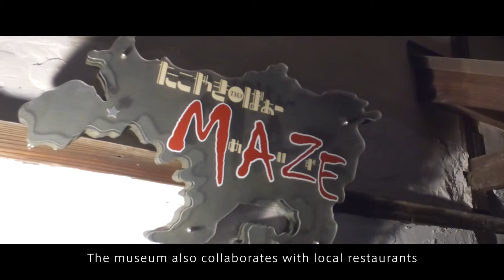No 19 小豆島迷路のまちを中心としたナイトツーリズムの創造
【事業主体／実施エリア】
　小豆島ナイトツーリズム協会 ／ 香川県土庄町

【事業紹介】
　小豆島の観光施設である妖怪美術館の夜間開館を中心に、併設するレストランをリニューアルして「妖怪Bar」を開業し、土庄の夜のまちを回遊するナイトツーリズム事業を実施。周辺エリア「迷路のまち」の飲食店やホテルと連携し、妖怪を用いたコンテンツでエリア全体の夜間観光を盛り上げた。